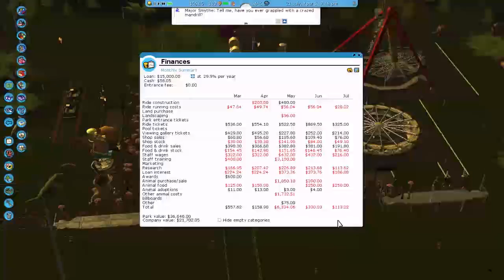Rollercoaster Tycoon 3 Career - Wild! - Part 13